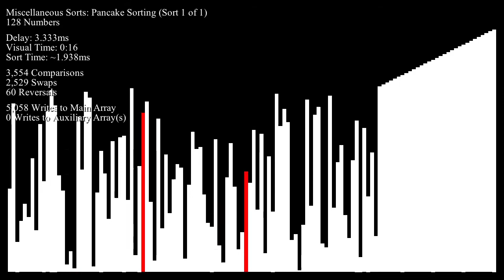Pancake Sorting - Bar Graph